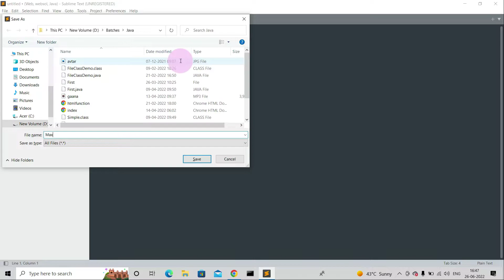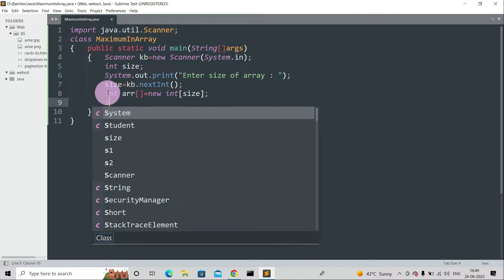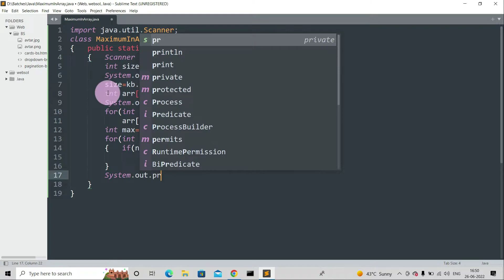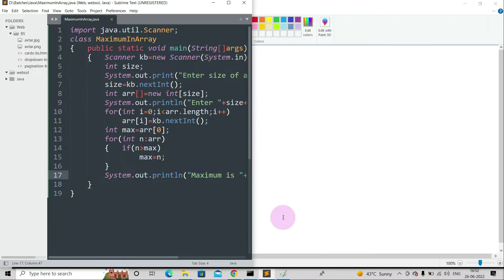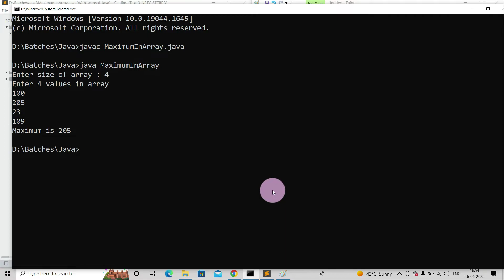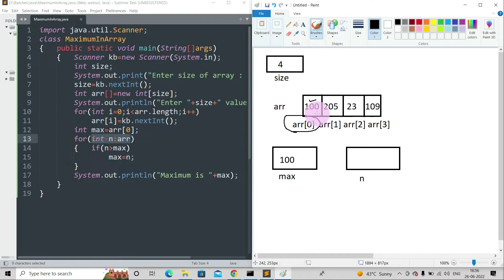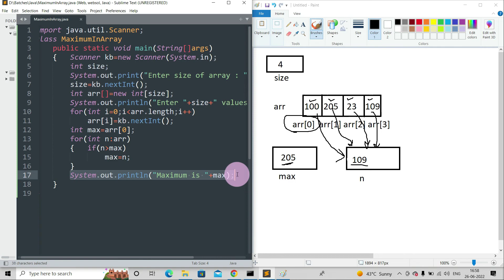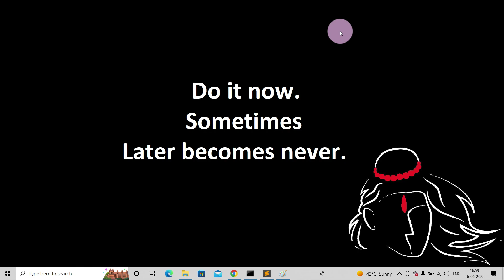Java Program to find Largest Number in an Array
In this video i will teach you to write java program which finds maximum in array.